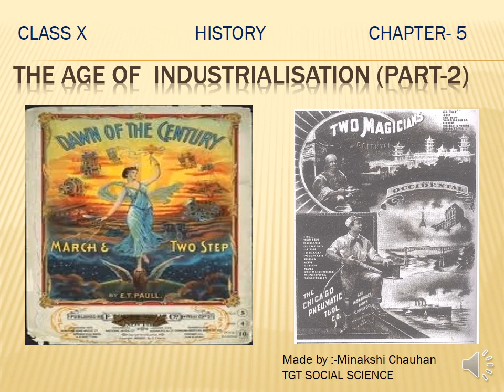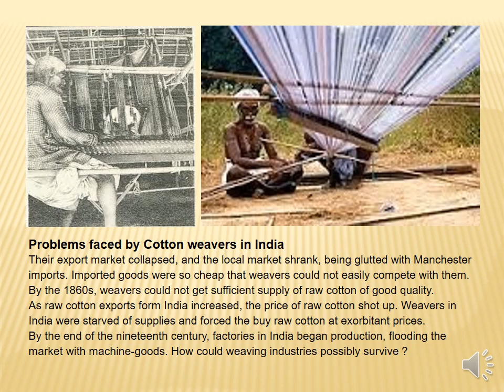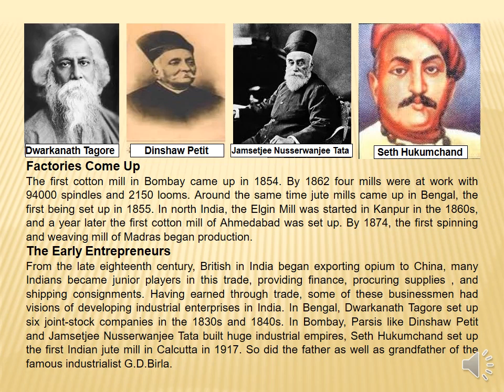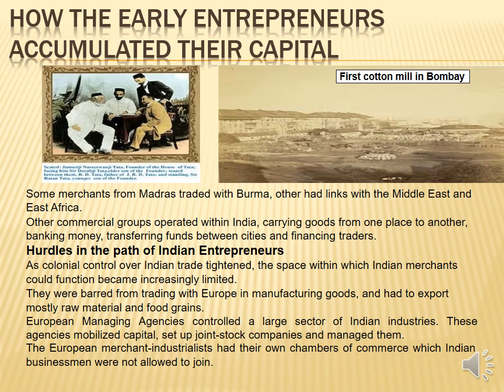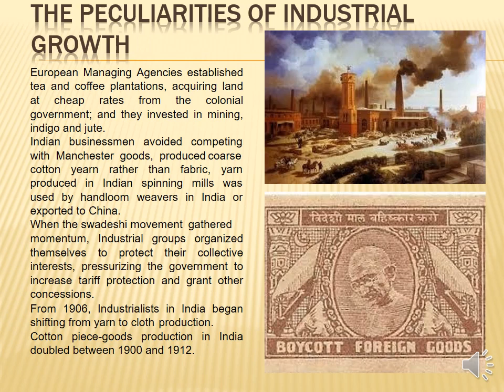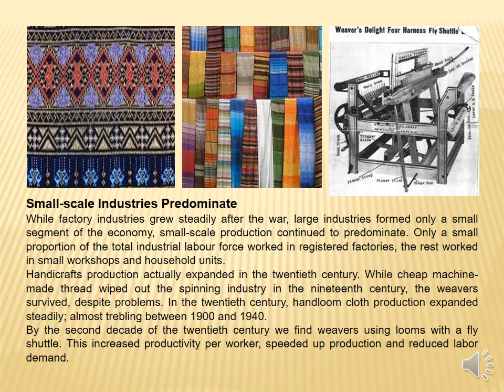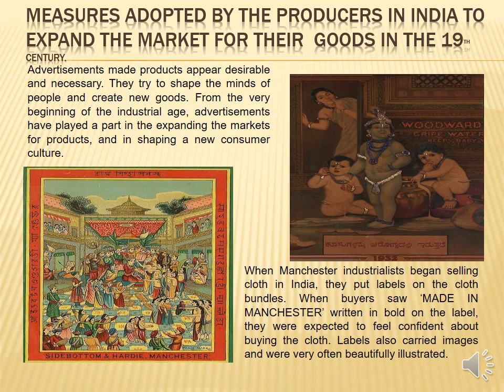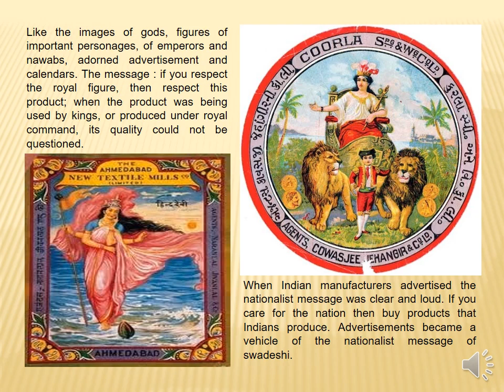THE AGE OF INDUSTRIALISATION PART II Mrs.MINAKSHI CHAUHAN